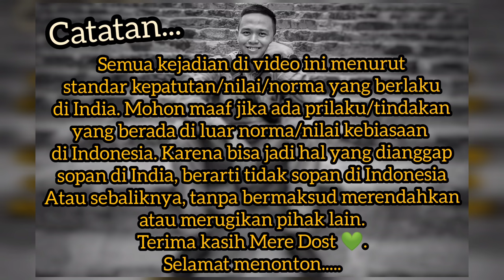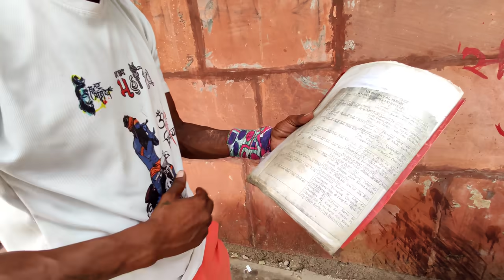PASAR "TAK JELAS" DI INDIA: HARGAnya MIRING, POLISIpun DATANG... (2021)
Halo...

1. Mencuci tangan;
2. Menggunakan masker;
3. Menjaga jarak;
4. Tak lupa bantu sesama yang kekurangan 🙏🏼🛡️🦠.
5. Berdoa agar dijauhkan dan dihilangkan pandemi ini, 🤲🏼✨

Bohut shukria,
Phir milenge,

Wassalamu'alaikum...